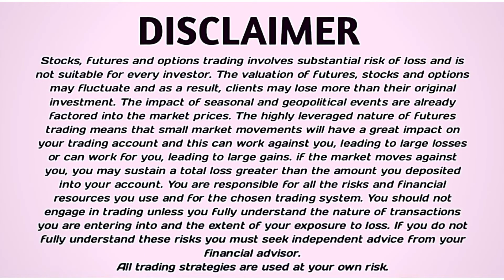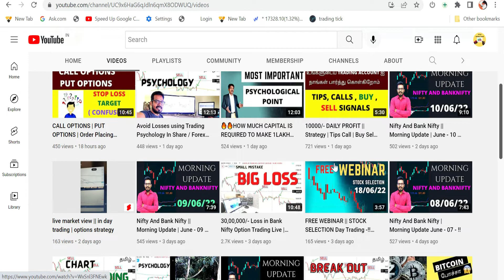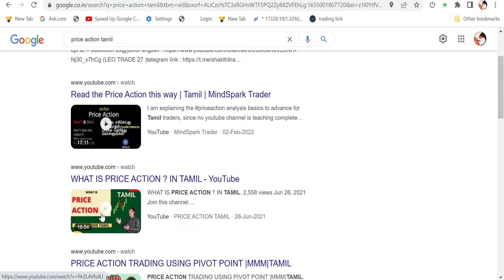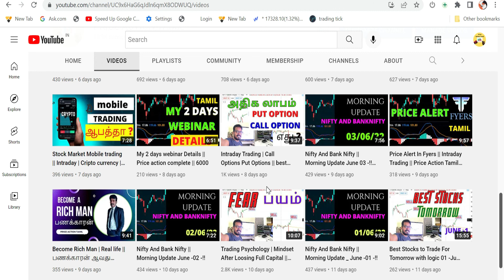My Trading Journey || PRICE ACTION TAMIL|| Learn From My You Tube Channel - !! 3 Years